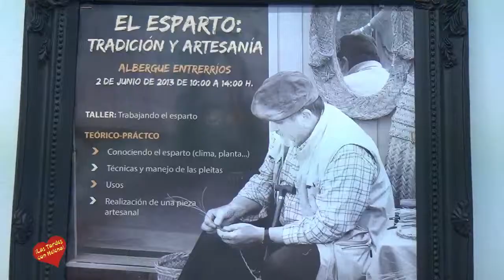Entrevista de Helena Olaya a Paco Parra para Las Tardes con Helena